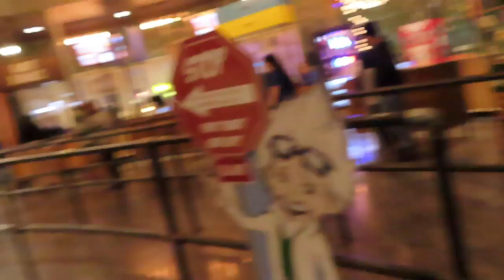THANKSGIVING VLOG// SKYZONE IN CHICAGO *EPIC* 😱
Social Media’s 🌐

Thanks!